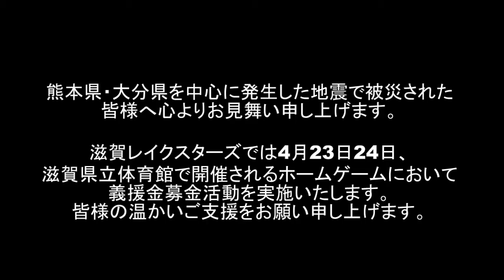島根スサノオマジック戦(4/16‐17) PLAY BACK!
4月16‐17日のアウェイ・島根スサノオマジック戦で飛び出したSUPER PLAYをPICK UP!

bjリーグレギュラーシーズン最終戦（4/23-24)
滋賀ダイハツpresents 高松ファイブアローズ戦
＠滋賀県立体育館
▼試合情報はこちら